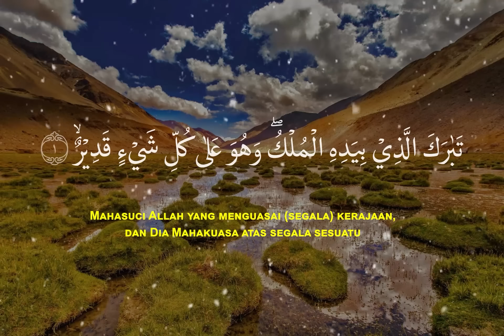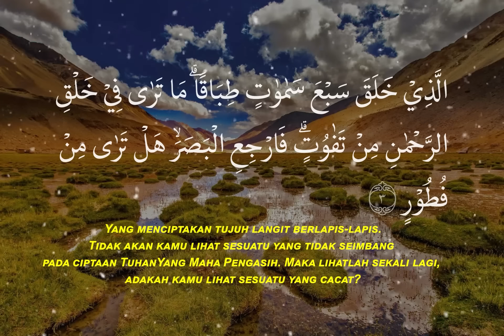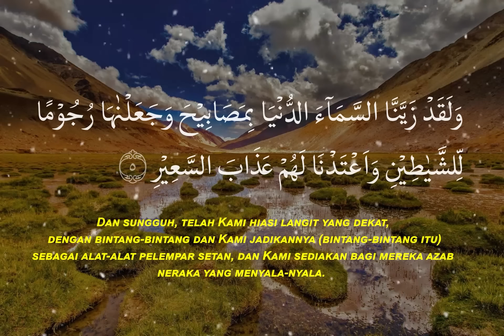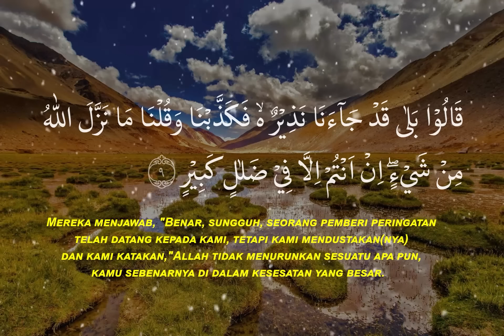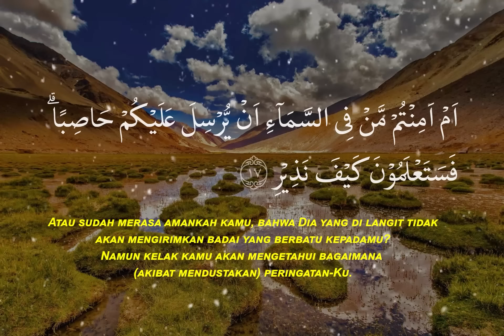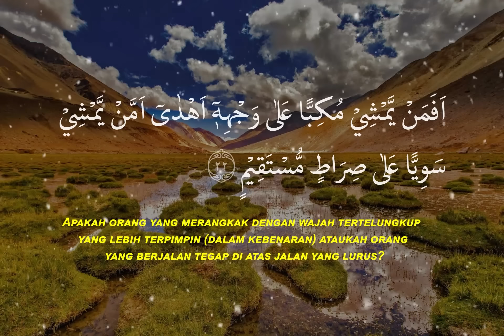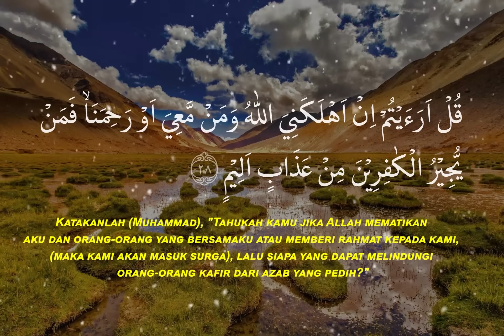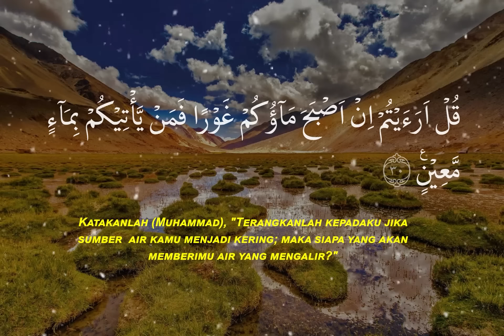BACAAN MERDU SURAH AL MULK, ALQURAN PENGANTAR TIDUR